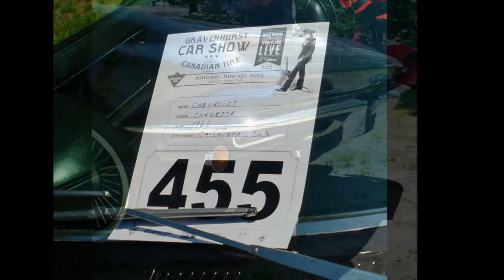1966 Black Corvette Stingray 427